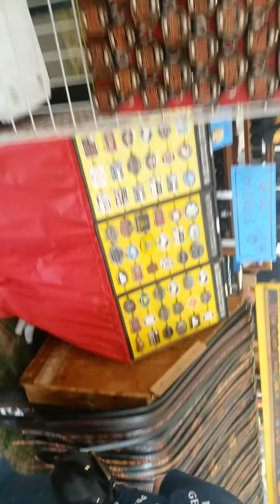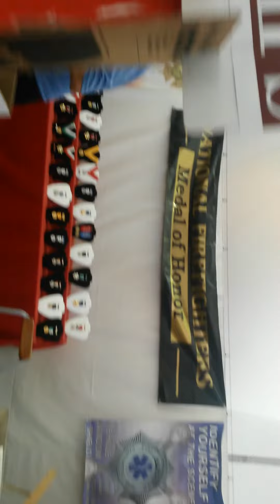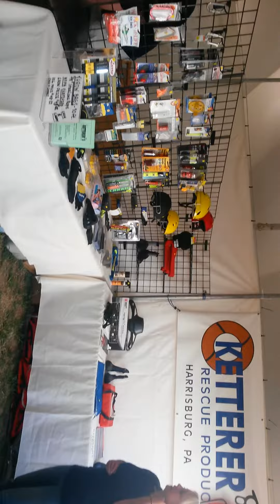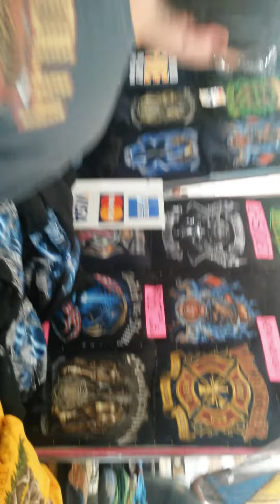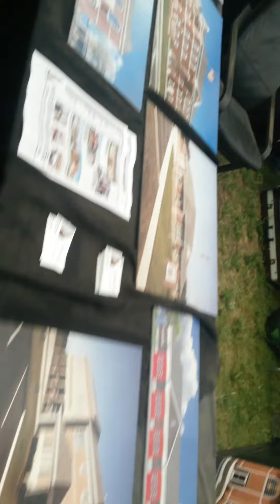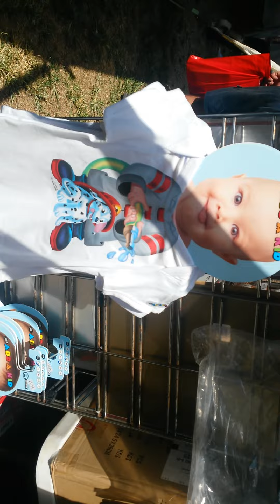2016 FIRE CONVENTION WILDWOOD NJ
Walk thru vendors area